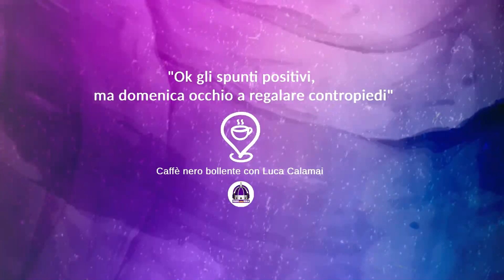Fiorentina, il CNB di Calamai: "Ok gli spunti positivi, domenica occhio a regalare contropiedi"